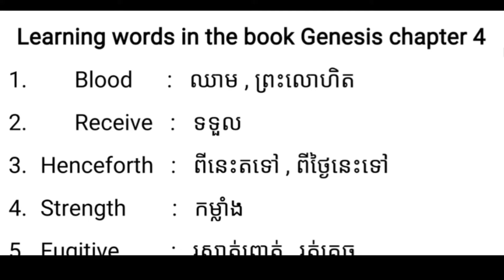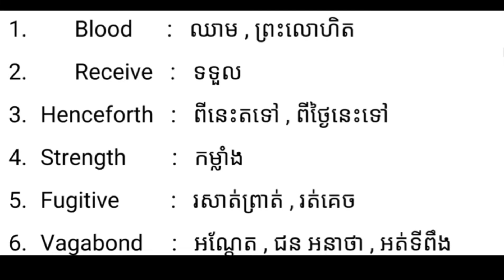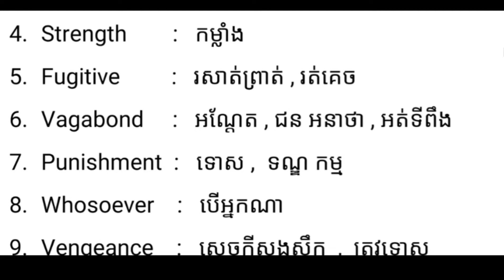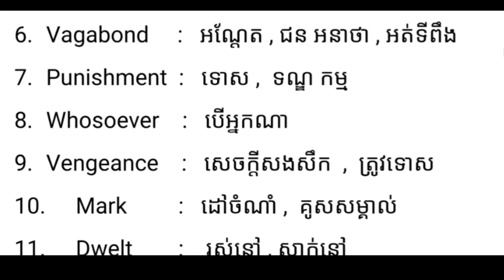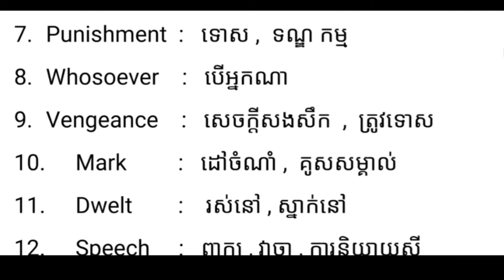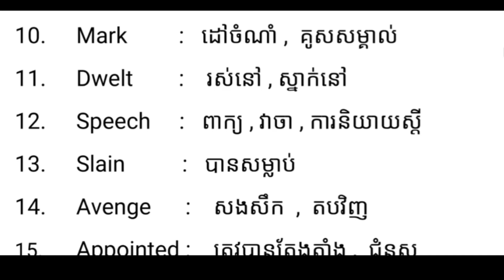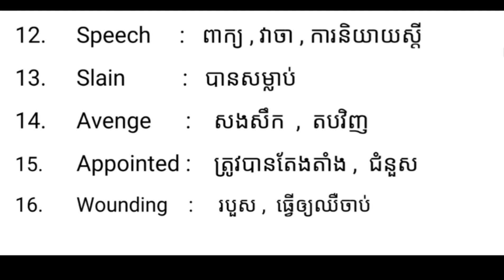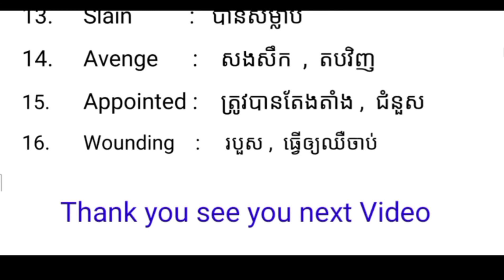Learning words in English Bible ( Daily )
This Chanel is made for sharing knowledge related with English Language.